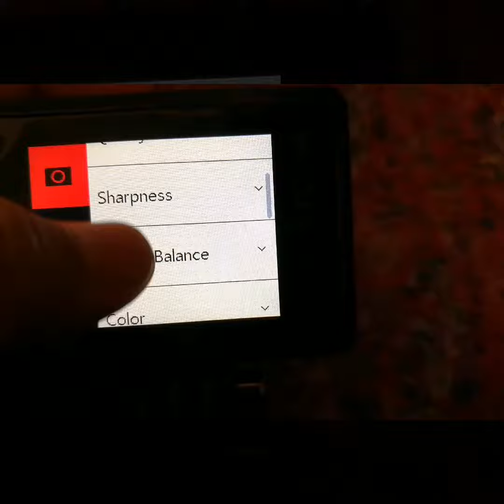Review Action Camera SJCAM: SJ6 Legend